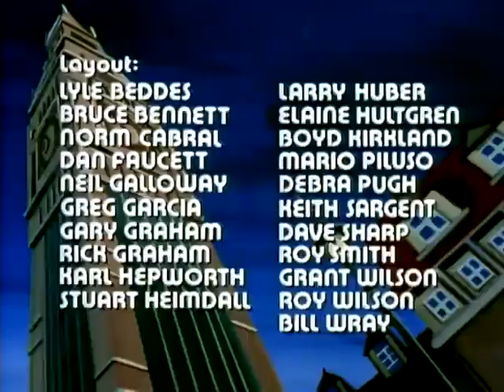Spider-Man 1981 EP 22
Spider-Man 1981 - E22 - Arsenic and Aunt May.mp4